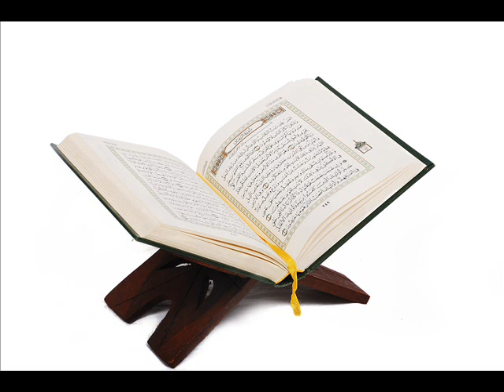Sourate ASharh - Al Houdhayfi